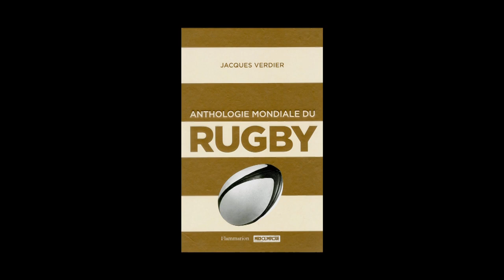Jacques Verdier - Anthologie mondiale du rugby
Jacques Verdier vous présente son ouvrage "Anthologie mondiale du rugby" aux éditions Flammarion.